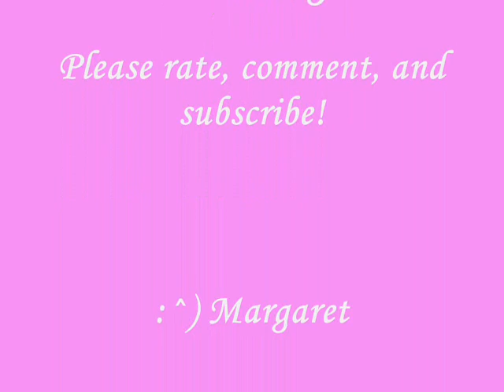Fatloss Challenge Update 3.16.10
Hey ya'll!  I'm doing an update on the first 6 weeks of the fatloss challenge for thebarbiewithmuscle.  If you have not gone and checked out her channel you gotta go right now!

Keep checking in every week for updates on the challenge as well as other interesting vids here and there.  Please don't forget to give me some feedback, ask questions or let me know of any requests.

Thank you and have a great week!
:^) Margaret